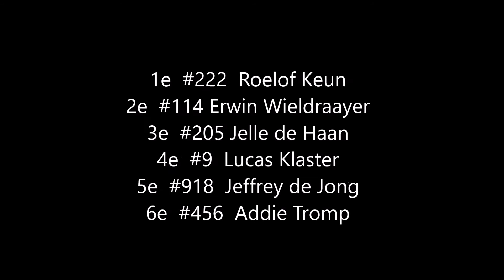Autocross Fochteloo Opstapklasse 2de en 3de manche 2016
EINDUITSLAG : 1e  #114 Erwin Wieldraayer  2e #9  Lucas Klaster  3e #456  Addie Tromp   4e  #222 Roelof Keun  5e   #918 Jeffrey de Jong